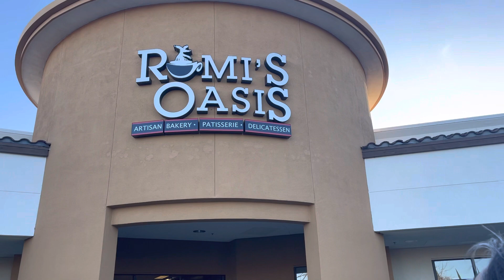Afghan restaurant and store all in one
Romis Oasis restaurant and  store in elk grove  California